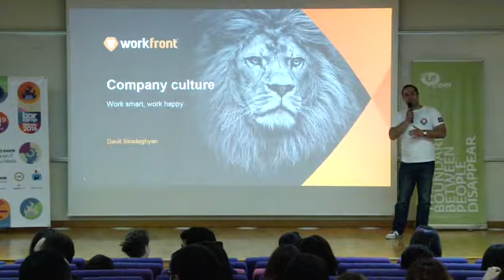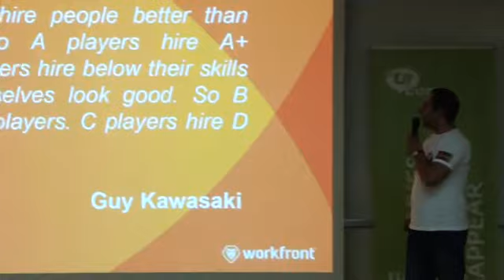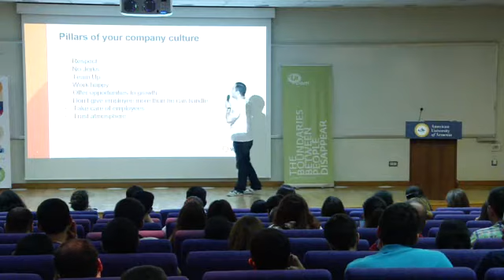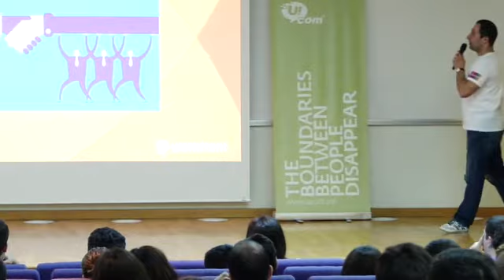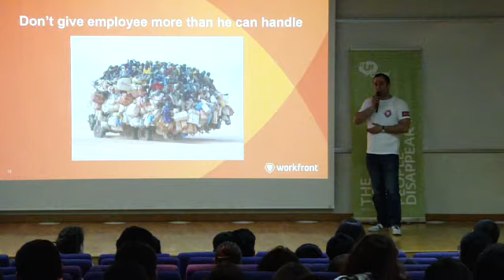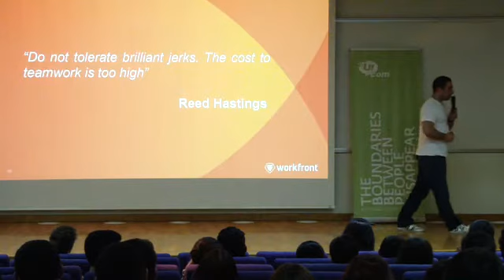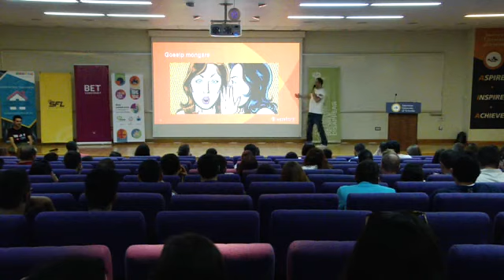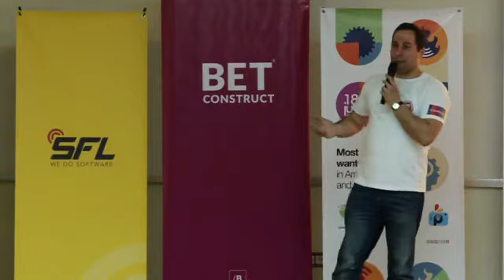Company culture: Davit Siradeghyan | Workfront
Դավիթ Սիրադեղյան